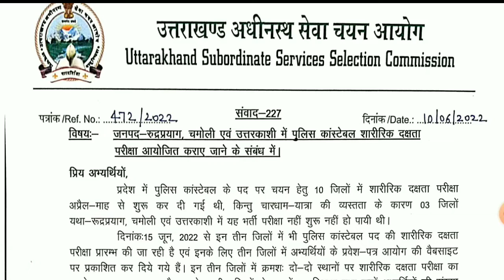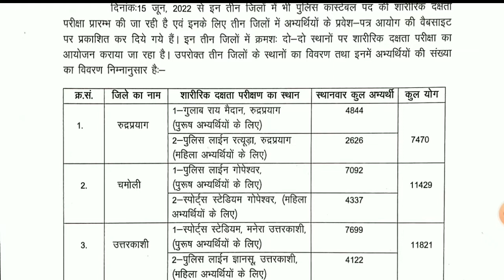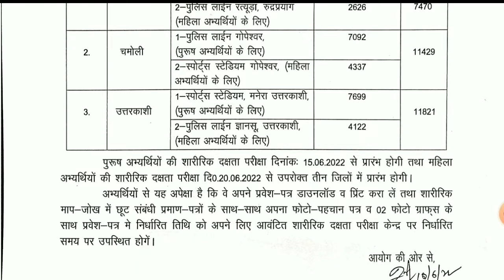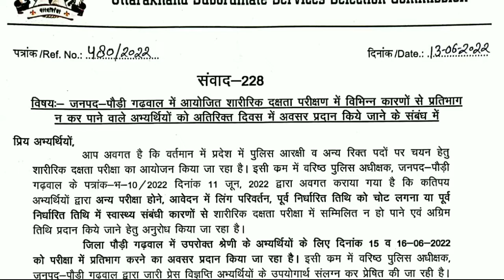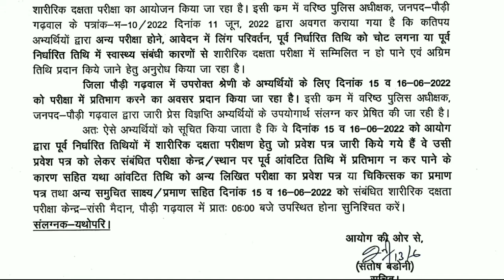Uksssc latest notification ! संवाद 227 ! संवाद 228 ! Uttarakhand police constable latest news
Uksssc latest notification ! संवाद 227 ! संवाद 228 ! Uttarakhand police constable latest news@SandeepranaUk10